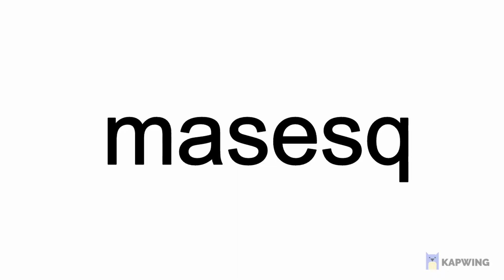Why Not? Shunsui Kyoraku One On One v. Squad Boss Bleach Immortal Soul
All spoken videos are captioned in a minimum of 10 languages.  If you don't see yours, comment or dm to request your language.